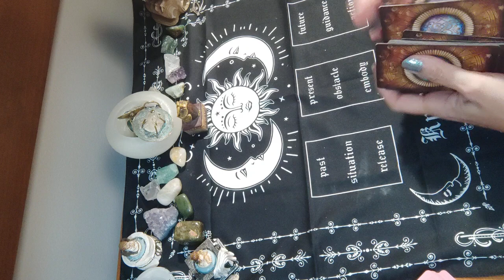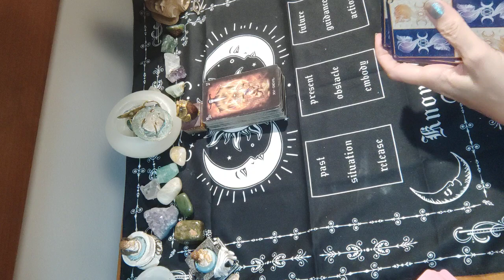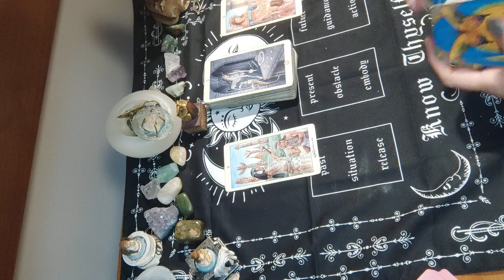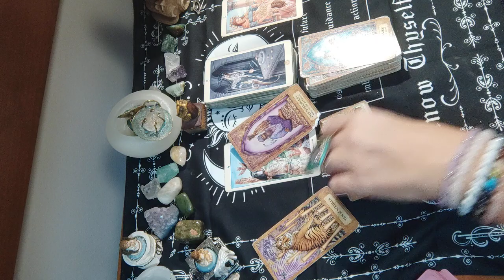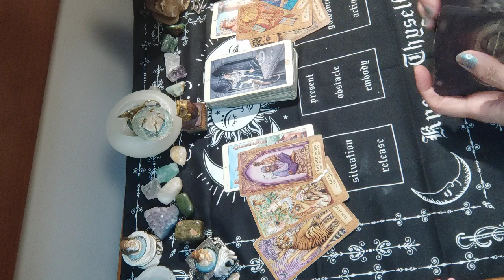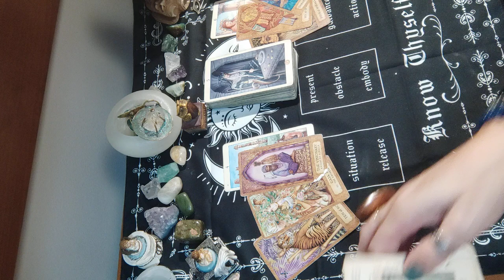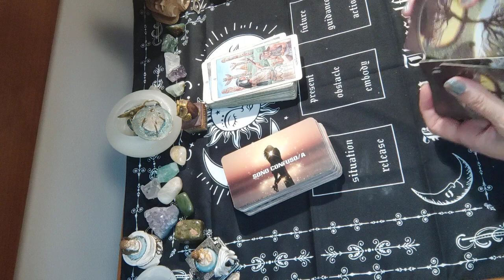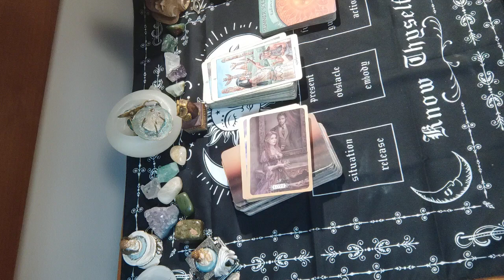CAPRICORNO ♑ - dal 25 al 31 dicembre 2023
ORACOLANDO... PREVISIONANDO

CALENDARIO 2024 ed info su